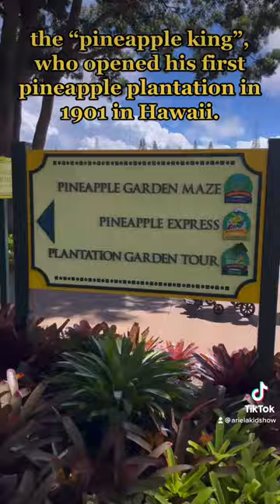DOLE plantation Hawaii Oahu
TOP facts you don't know about DOLE. Yes, those Dole company which supplies bananas and pineapples into your stores. We arrived in Dole pineapple plantation and had a lot of fun there!